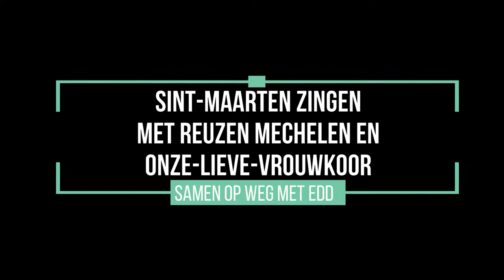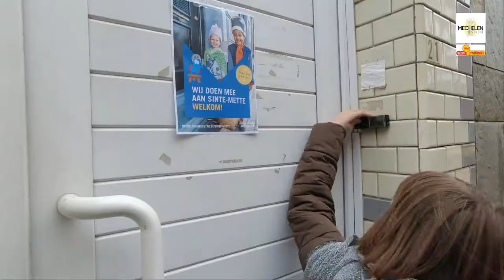KINDEREN ZINGEN SINT-MAARTEN | Onze-Lieve-Vrouwkoor en Reuzen Mechelen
Kinderen zingen Sint-Maarten. Het Onze-Lieve-Vrouwkoor en Reuzen Mechelen zingen op 11 november liedjes over de heilige Sint-Maarten of Sinte-Mette. Op die dag (Wapenstilstand) gaan kinderen verkleed met mijter en mantel in de straten van Mechelen, van deur tot deur met liedjes. In ruil voor het gezang krijgen ze van de bewoners snoepjes en soms euromunten. De Reuzen zijn UNESCO Werelderfgoed. Vlog nr 247

Tijdlijn :
00:00 Inleiding video door Eddy
00:13 Intro
00:19 Welkomstwoord en inhoud video reportage
00:57 Repetitie van lied Sint-Maarten
01:18 Korte mededeling door Eddy
01:37 Sfeerbeelden
01:54 Interview Sarah Milh
02:20 Repetitie van Staplied van Maarten
02:54 Vervolg interview Sarah Milh (Hoofd leiding jeugd)
03:00 Start van de SintMettetocht door de straten
03:09 Interview Hugo Van der Roost (Reuzen Mechelen)
03:31 Sfeerbeelden zingende kinderen
03:44 Vervolg interview met Hugo Van der Roost met sfeerbeelden
04:20 Sfeerbeelden van zingende kinderen en Mieke het reuzenkind
04:47 Origineel Sinte-Mettelied gezongen door (geen) kinderen op het Groot-Begijnhof (Mechelen)
05:09 Koorkinderen zingen op Groot-Begijnhof samen met reus Amir
06:08 Slotwoorden door Eddy

 Muziek :
1) Artiest : Fredji / Titel : Happy Life

2) Artiest : Onze-Lieve-Vrouwkoor Mechelen / Titel : Sint-Maarten
arrangement : Wannes Vanderhoeven
Tekst :
Sint-Maarten, Sint-Maarten, Sint-Maarten reed door sneeuw en wind
Zijn vurig paard droeg hem gezwind
Sint-Maarten reed met blij gemoed,
Zijn mantel dekt hem warm en goed

3) Artiest : Onze-Lieve-Vrouwkoor Mechelen / Titel Staplied van Maarten
Componisten : B.Appermont / W.Verheyde / Arrangement : Wannes Verhoeven
Tekst :
Maarten Maarten goed soldaat,
Deel je mantel 's avonds laat,
Met die arme zieke man die niet zonder kan,
Mijn lampje tovert helder licht,
Het waait nooit uit, ik hou het dicht.
Zo stap ik als Martinus voort,
Van 't plein tot aan de poort,

Wie ben ik :
Ik ben inwoner uit België (Europa) en geboren in maart 1957. Mijn hobby’s zijn muziek, fotografie, video en vloggen. Ik woon in de stad Mechelen (Provincie Antwerpen) en maak volledig alleen en onafhankelijk nieuws en toeristische reportages uit de stad waar ik woon, maar ook reisreportages van veel verder binnen België (Vlaanderen en Wallonië) en Europa. Dit youtube kanaal ‘Samen op weg met Eddy’ ben ik gestart in maart 2018. Mijn doel is om zoveel mogelijk mensen te bereiken en plaatsen in de wereld te zien door de ogen en de kennis van de lokale bevolking, en deze tips met u en uw vrienden te delen. Ik hoop dan ook vanuit mijn hart dat u door mijn video’s en vlogs ooit de stap neemt om deze informatie te gebruiken en zelf geïnspireerd wordt om deze plaatsen te bezoeken.